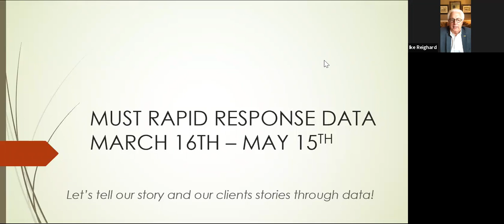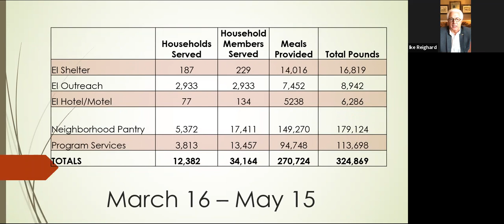45 on Friday - 6/05/2020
Hear how Cobb’s two school systems, two non-profit powerhouses and
many others are overcoming the challenges of the COVID-19 pandemic

this summer to feed Cobb’s children.

Moderator:
Shari Martin, President & CEO, Cobb Community Foundation

Guest Panelists:
Dr. Dwight "Ike" Reighard, President & CEO, MUST Ministries
Becky Shipley, Group Vice President, YMCA of Metro Atlanta
John Floresta, Chief Strategy & Accountability Officer, Cobb County School District
Dr. Grant Rivera, Superintendent, Marietta City Schools